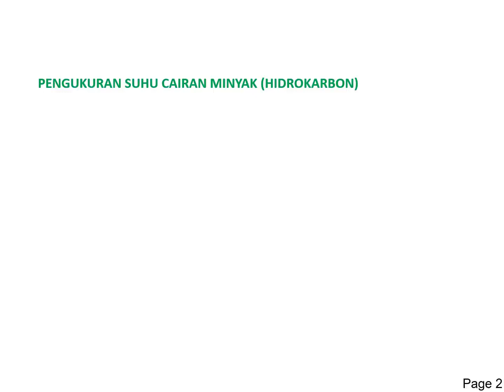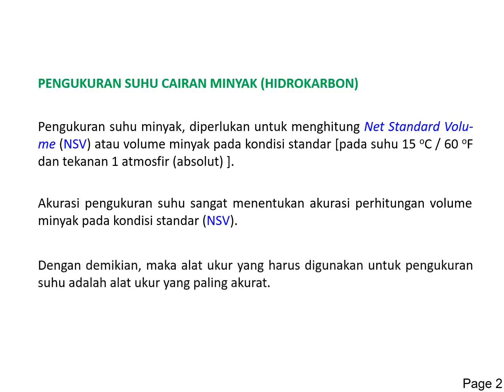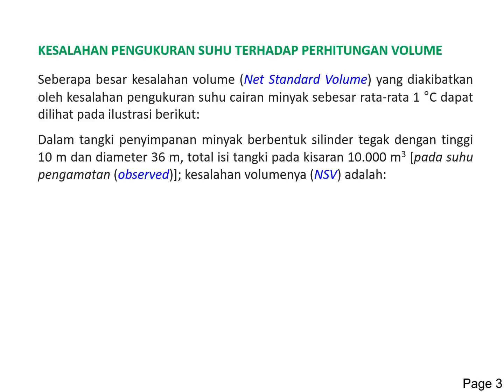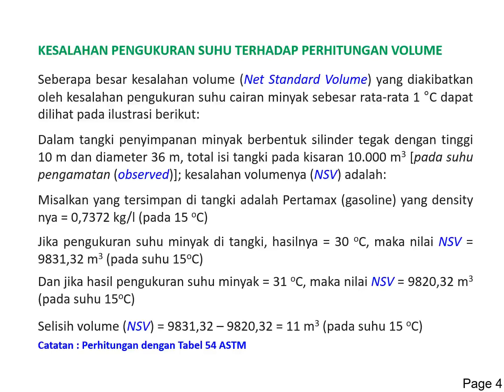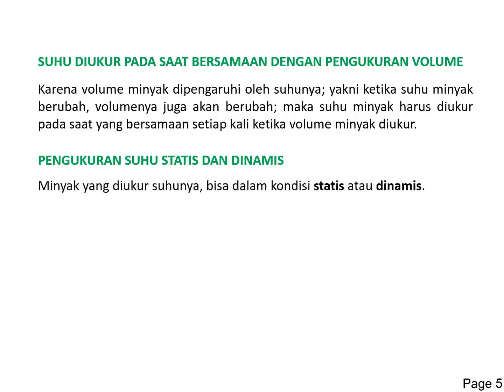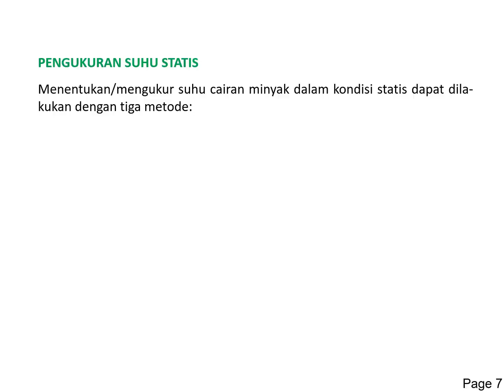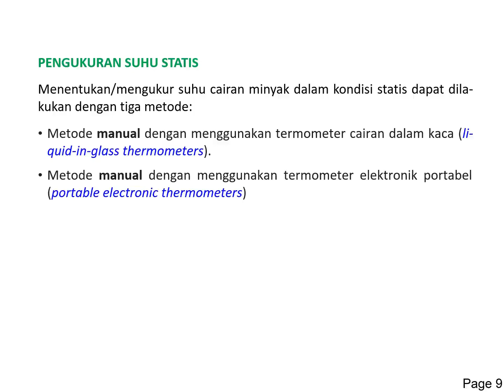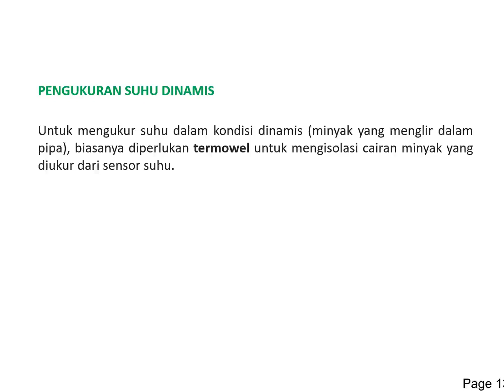#26 Mengukur Suhu Cairan Minyak bagian 1 (Introduksi)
Mengukur suhu cairan minyak bagian 1 (Introduksi)
Merupakan pengantar untuk membahas pengukuran suhu cairan minyak. Suhu minyak diperlukan untuk perhitungan volume minyak pada kondisi standar (Net Standard Volume).